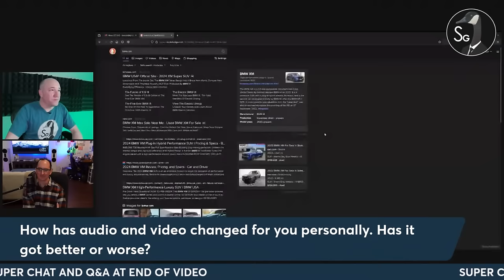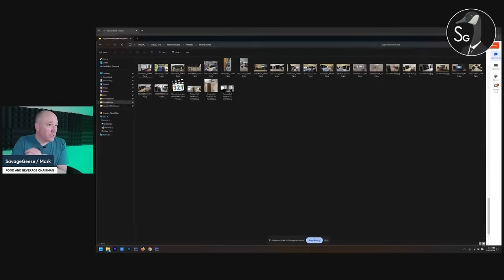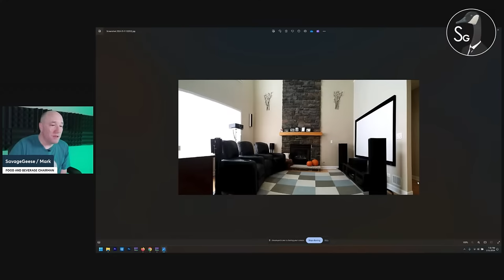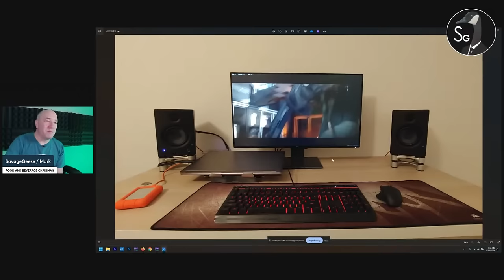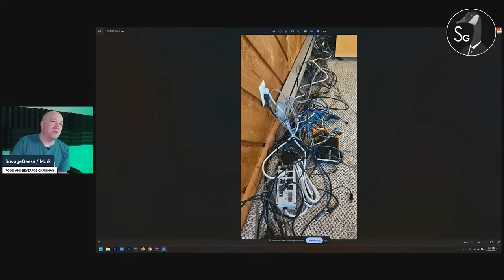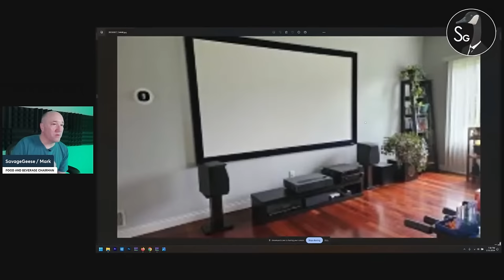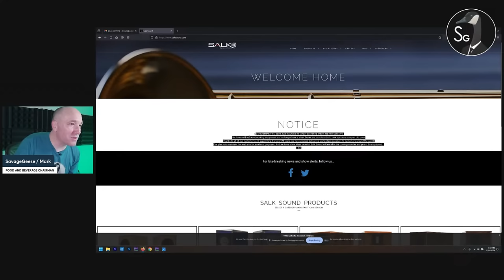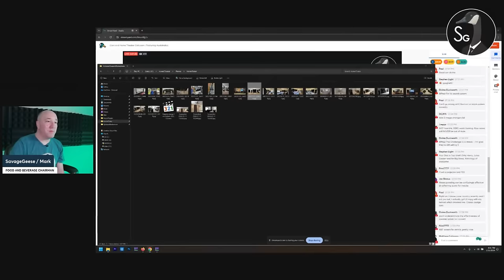Cars and Home Theater Collusion | Featuring Audioholics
We discuss the odd world of reviewing cars, trucks, and audio-video equipment. The business has evolved and changed, and media is evolving. We talk about the slippery slope of being fair and honest and how to keep things "real". This hybrid podcast/live stream features the President of Audioholics, Gene DellaSala who has over 20 years in the business and is an electrical engineer with a realistic and technical approach to electronics and audio.